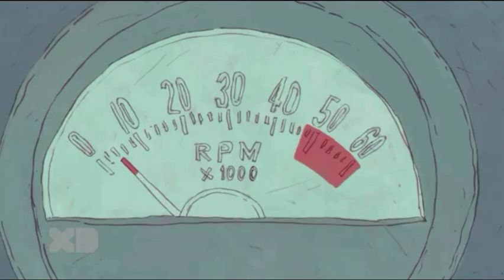Pickle Y Maní (Tem 2), Bear-I-Cade, Parte 1-3